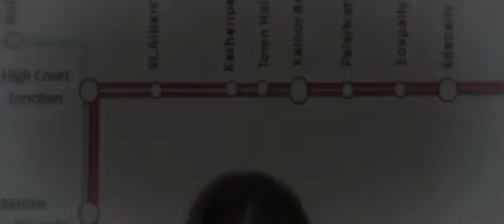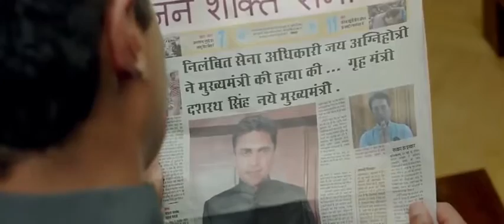new bollywood best movie.....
new movie
salman khan